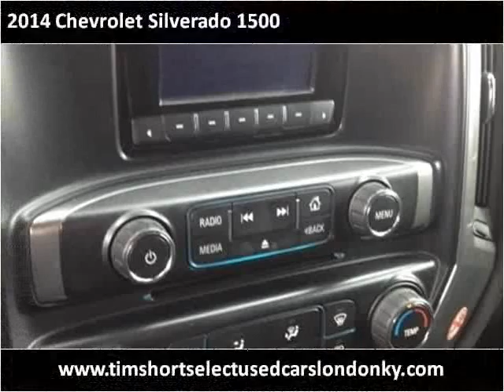2014 Chevrolet Silverado 1500 Used Cars London KY